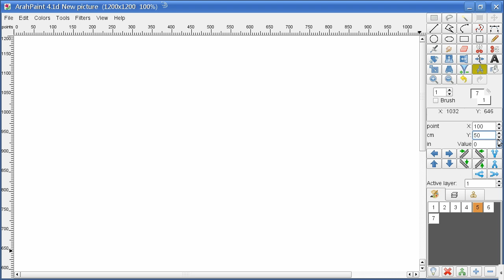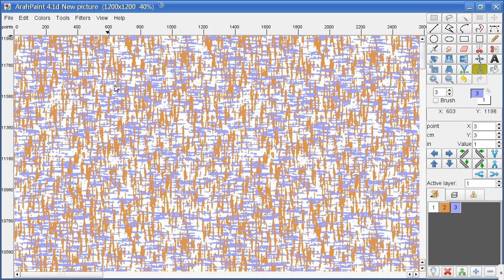ArahPaint Mix Color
Creating three color pattern in ArahPaint
First we create random horizontal and vertical stripes in the image. Then we mix the image to add random noise, and finally we average it to get homogeneous areas.
All the operations work in repeat, so the final image is also in repeat. You can make image of any size in this way.
The final image uses only 3 colors, so we can directly insert the weaves and manufacture the fabric.